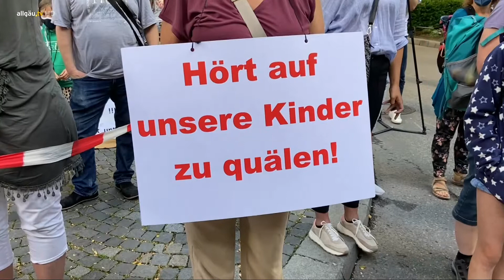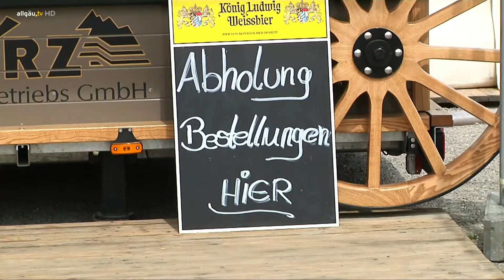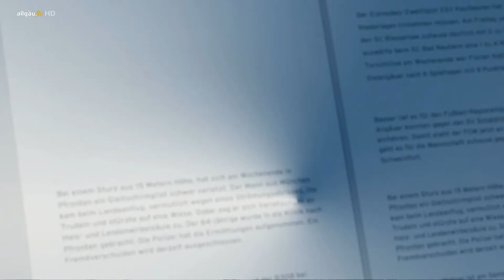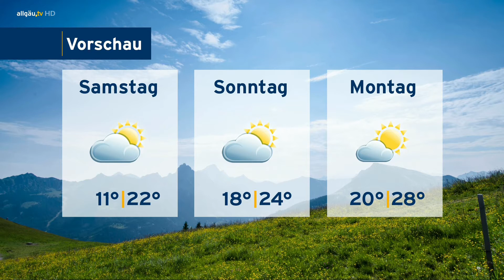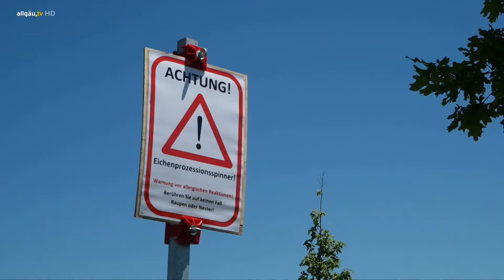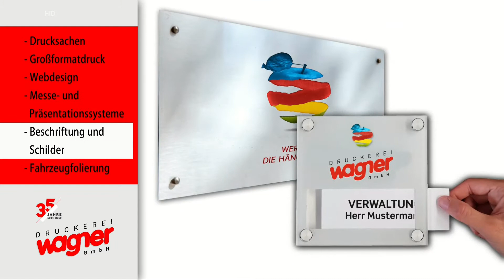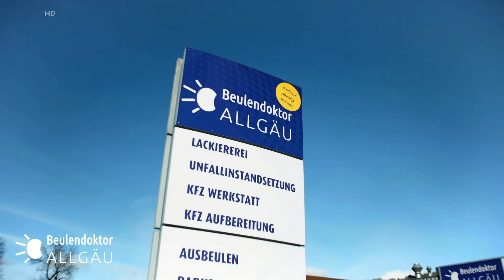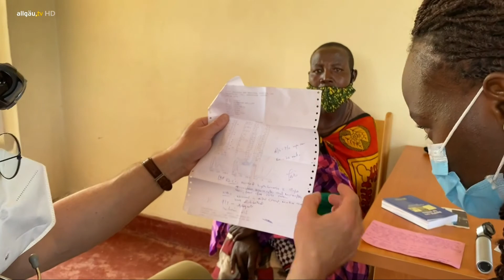allgäu.tv Nachrichten - Donnerstag, 24. Juni 2021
Die Themen:

  Neues Pandemielager in Buchloe: Reserven sollen in Zukunft Versorgung mit Schutzkleidung sichern
  allgäu.tv kompakt
  allgäu.tv Wetter
  Unangenehmer Profiteur des Klimawandels: Eichen-prozessions-spinner seit 2015 immer häufiger im Unterallgäu
  Zwischen Naturwundern und Armut – Kaufbeurer Kinderarzt als Entwicklungshelfer in Kenia